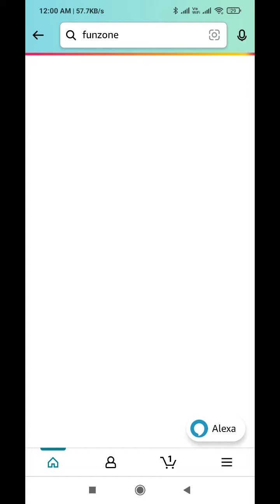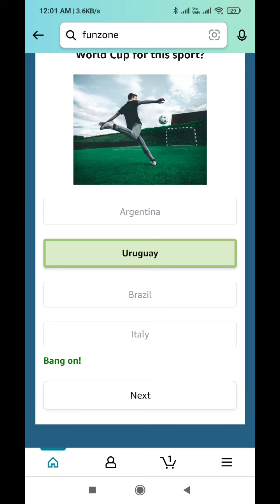Amazon Quiz Answers Today l Win 1000 Amazon Pay Balance l 13 December 2021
Amazon Quiz Answers: Watch Video to get Answers of All Questions in it, Answer it on Amazon App before 13 December 2021 and stand a chance to Win

Questions :-

Q1: Which Indian state celebrated the golden jubilee of its statehood in 2021?

Q2: Whose recently released memoir is titled “My Life in Full: Work, Family, and Our Future”?

Q3: Which country successfully tested a new hypersonic missile called Hwasong-8?

Q4: What buzzword did this company use to describe the removal of the headphone jack?

Q5: Which team won the first ever Men’s World Cup for this sport?

topics covered :-

amazon quiz
amazon quiz answers Today
13 december amazon quiz
13 december amazon quiz
ansari brothers
amazon
quiz

 Other quiz:-

Today quiz,

Quiz Time,

Fun zone,

Amazon Quiz,

answers,

 13 December 2021 Amazon quiz,

Amazon quiz l 13 December 2021 Answers,

13 December 2021 Amazon quiz,

13 December 2021 Amazon quiz answers,